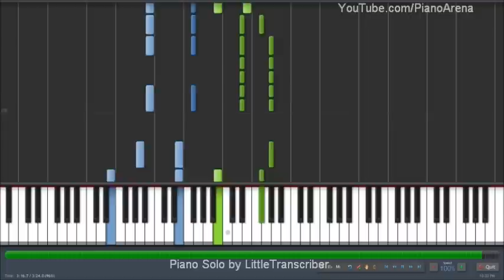One Direction - What Makes You Beautiful (Piano Cover) by LittleTranscriber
One Direction - What Makes You Beautiful piano solo by me. Enjoy :)